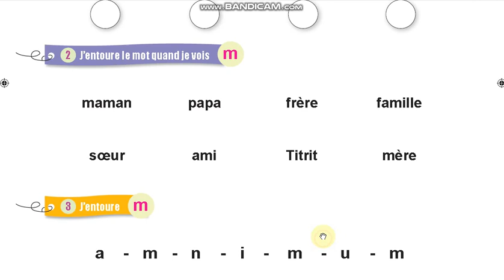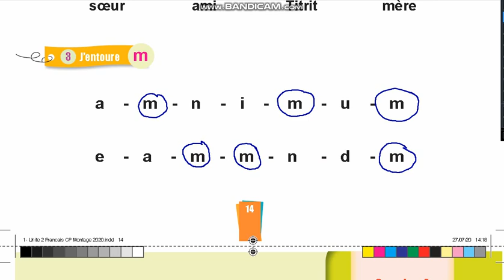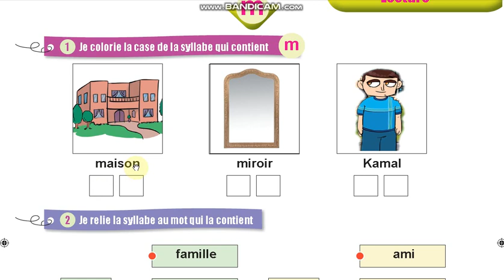Dire, faire et agir, la lettre m السنة الأولى من التعليم الابتدائي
Dire, faire et agir, la lettre m
 السنة الأولى من التعليم الابتدائي